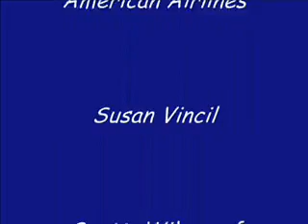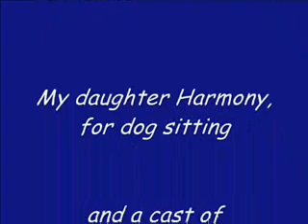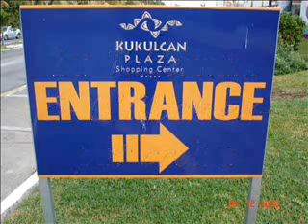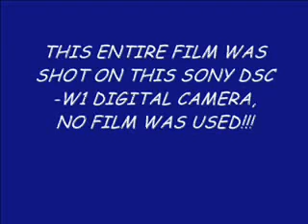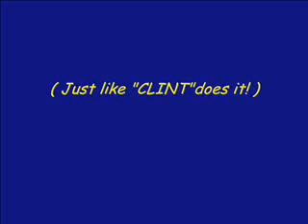Part 3- Two Weeks in Paradise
Cancun 2005 Video Trip Report